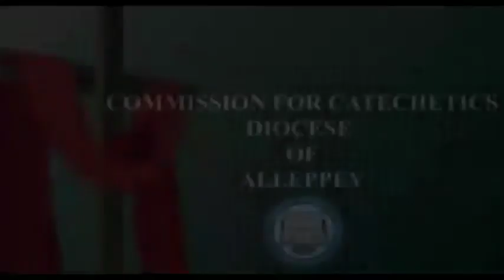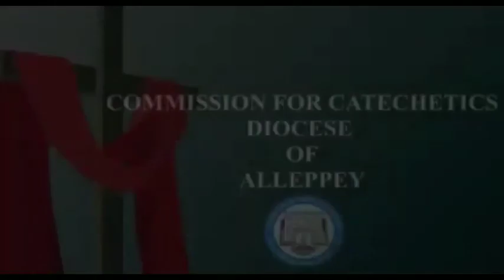Std 7 Lesson 11 Module 2 10/01/2021